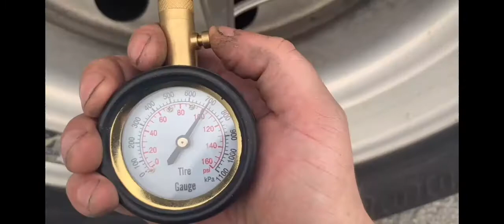Trip Planning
Helpful tips for rookie drivers on planning truck routes, and other things you might already know with humor mixed in.

Truck routing apps mentioned available in the apple store and Google play.